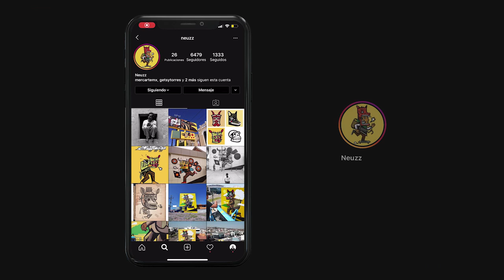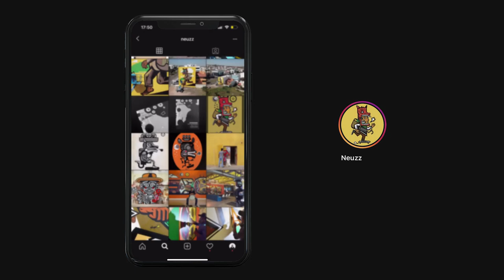PODCAST - A TODA TINTA⎟Ep. 006⎟Dibujando en un IPAD + PROCREATE